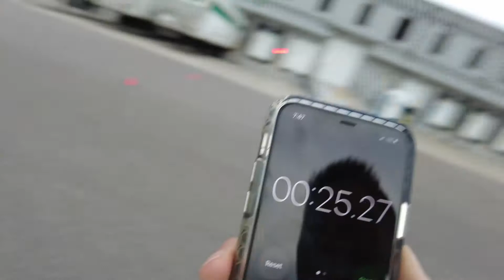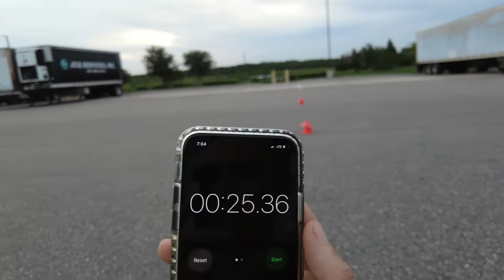**S2000 vs C8 vs GT3RS vs Cayman S ** First S2000 autocross experience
Went Auto crossing for the first time with the S2000. Have yet to push the car in an environment such as this and I was going against some stiff competition. Ultimately we did not put down the fastest time but we were consistent. Car needs better tires for one and I probably should have stayed in first gear for the majority of it. Also tried out a new angle with the go pro 360 as well as mixed in some third person footage filmed by the friends I was with.

Equipment used-
Camera:
Go Pro Max 360-
Light weight Carbon mounting pole selfie stick
High speed, triple suction cup mount

Editing:
Dell G7 - Laptop, 4k video editing and viewing capable with dedicated graphics card

***Amsoil products:
to get more information, place and order or create an account!

***Request a FREE AMSOIL Product Catalog!

***Be your own boss, become an Amsoil Dealer!

*professional driver on a closed and approved course in an undisclosed location, do not try to replicate any of what you see with out proper authorization*

Listen ad-free with YouTube Premium
Song
Blank
Artist
Disfigure
AEI (on behalf of NCS); LatinAutorPerf, UMPI, Featherstone Music (publishing), LatinAutor, and 11 Music Rights Societies